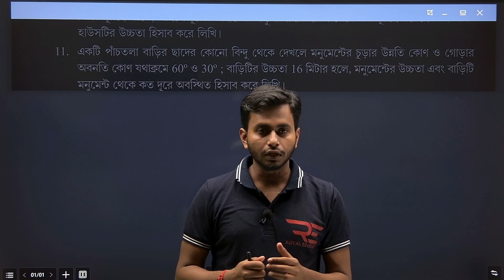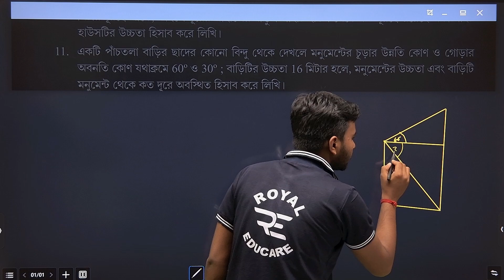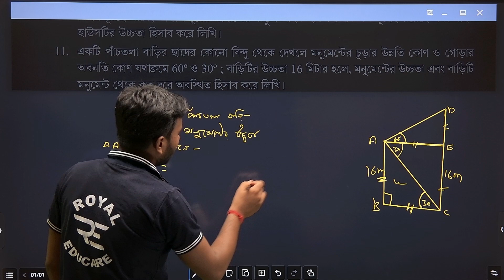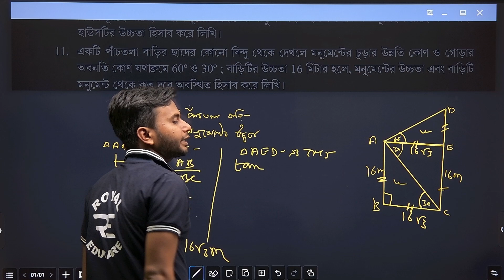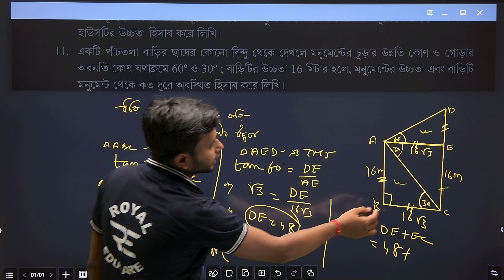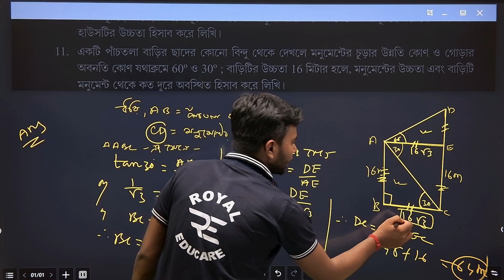দশম শ্রেণীর গণিত কষে দেখি 25 দাগ 11 || Kose dekhi 25 Class10 dag 11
📌Welcome to Royal Educare 🔥, your premier destination for educational excellence! Our channel offers engaging video lessons, insightful tutorials, and expert guidance across various subjects and disciplines. From academics to skills development, we're committed to empowering learners of all ages. 📚
Our channel is about Education We cover lots of cool stuff such as WEST Bengal Board class 6th - 10th All Subject , HS Science & Entrance (JEE,WBJEE,NEET,B.Sc NURSING,JENPAS,GNM & ANM)and also competitive .
NOTE: This is completely FREE,
• ক্লাস 11 -12 তম সহ JEE,WBJEE,NEET,B.Sc NURSING,JENPAS,GNM & ANM এর লক্ষ্য শিক্ষার্থীদের জন্য।
• ফ্যাকাল্টিগুলি Video সেশনে সমস্ত অধ্যায় কভার করবে।
• ক্লাস সম্পূর্ণরূপে আমাদের Royal Educare YouTube চ্যানেলে অনুষ্ঠিত হবে।

📌 ROYAL EDUCARE OTHER CHANNELS :
1) Detailed and catchy theory of each chapter with illustrative examples helping students in concept building.
2) Critical topics are highlighted.
3) Extra key points .
4) MCQs of different levels of difficulty to enhance problem solving techniques.
5) Detailed answers for every question for better understanding.
6) Tips and tricks for speed and skill enhancement of students.